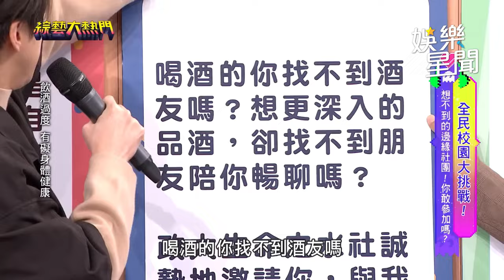超大膽！大學生節目上直接喝ㄎㄧㄤ？憲哥見搖頭晃腦笑問：有在暈喔！｜綜藝大熱門 Hot Door Night｜三立娛樂星聞